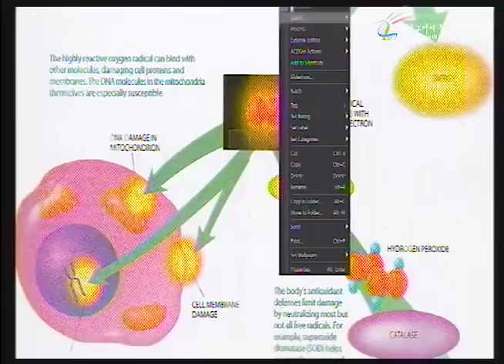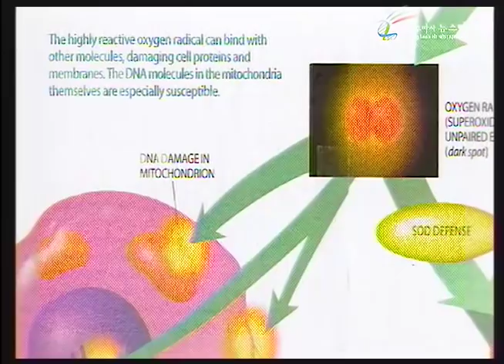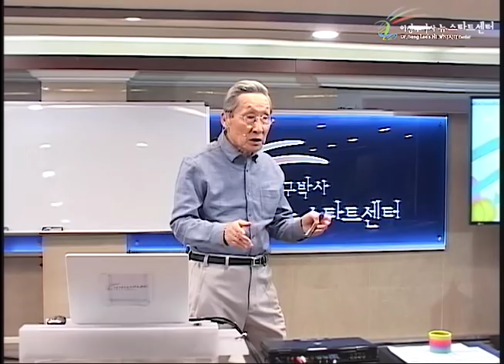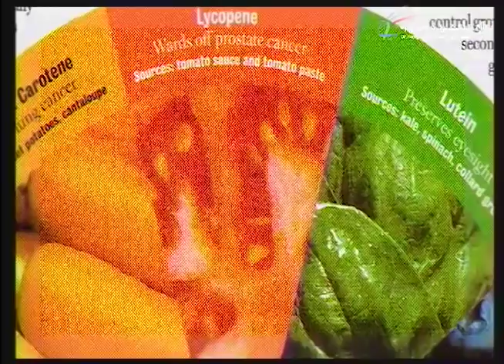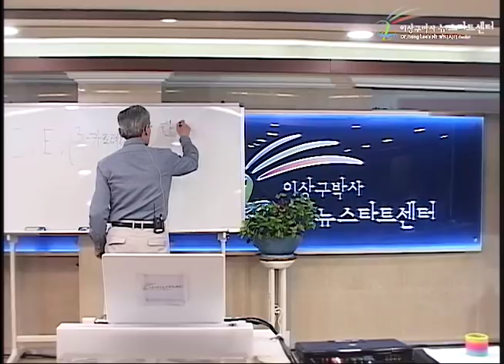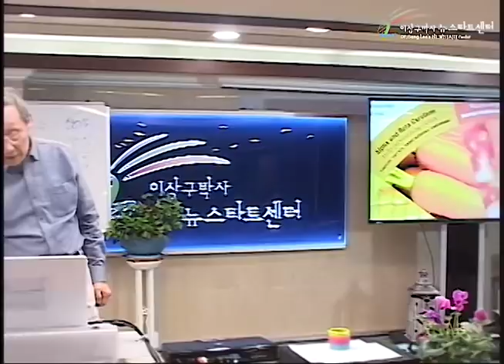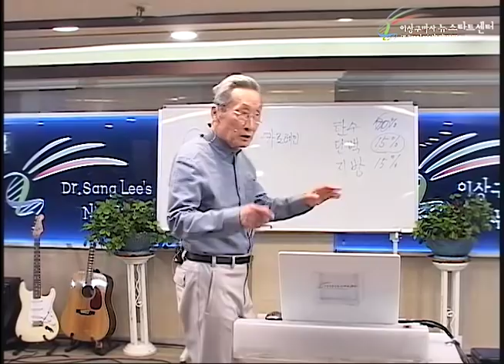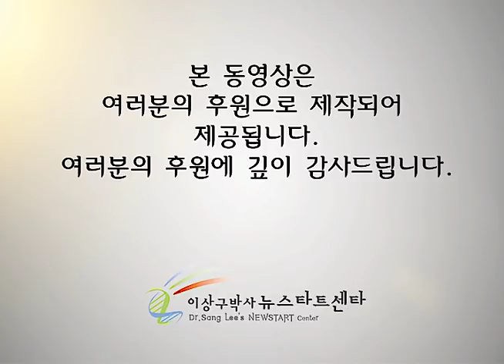R227 13 건강한 식생활 (2)